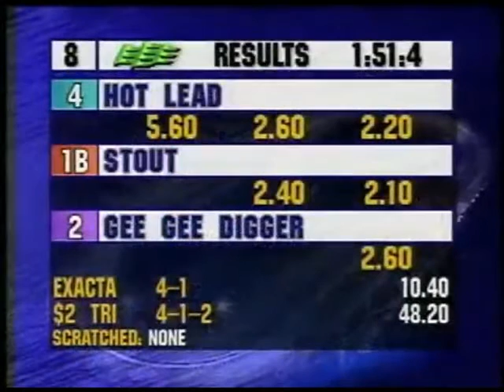1996 Meadowlands HOT LEAD Meadowlands Pace George Brennan